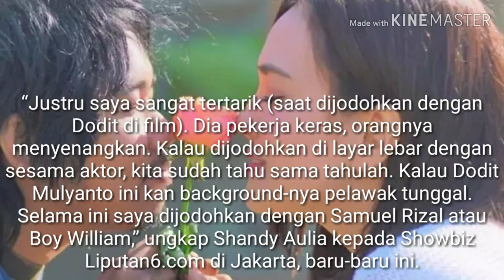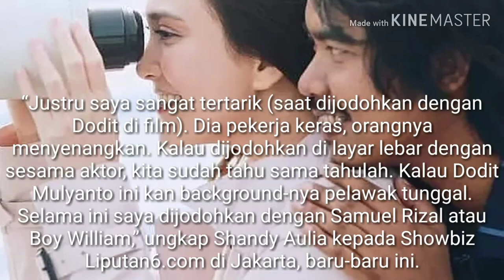Dijodohkan Dengan Komika Dodit Mulyanto, Shandy Aulia: Justru Saya Sangat Tertarik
Shandy Aulia memperkenalkan film anyar Love Is Blind atau Cinta Itu Buta, yang diadaptasi dari film Filipina. Yang membuat publik terkejut, dalam film drama itu, Shandy Aulia 'dijodohkan' dengan komika Dodit Mulyanto. Selama ini, Shandy Aulia dikenal selalu tampil dengan lawan main ganteng seperti Boy William, Samuel Rizal, Fedi Nuril, hingga Miller Khan.

Saat awak media mempertanyakan ini, Dodit Mulyanto langsung menyela, “Woi! Woi!” Reaksi Dodit Mulyanto membuat Shandy Aulia terbahak-bahak. Ia lantas memuji perkembangan karier sang komika yang pandai bermain biola itu.

“Justru saya sangat tertarik (saat dijodohkan dengan Dodit di film). Dia pekerja keras, orangnya menyenangkan. Kalau dijodohkan di layar lebar dengan sesama aktor, kita sudah tahu sama tahulah. Kalau Dodit Mulyanto ini kan background-nya pelawak tunggal. Selama ini saya dijodohkan dengan Samuel Rizal atau Boy William,” ungkap Shandy Aulia kepada Showbiz Liputan6.com di Jakarta, baru-baru ini.

Diakui Shandy Aulia, ia beberapa kali menonton film yang dibintangi Dodit Mulyanto seperti Cek Toko Sebelah. Porsi perannya tak banyak.

Rambut Rapih
Karenanya, kemampuan akting Dodit Mulyanto kurang terekspos. Dengan menjadi pemeran utama di film Love Is Blind, Shandy Aulia percaya publik bisa melihat lebih detail kemampuan akting Dodit Mulyanto.

“Biasanya jadi tukang ojek, penjaga toko, atau petugas penginapan. Sekarang dia keluar dari zona nyaman. Dia harus pakai baju rapi, rambut rapi, disiapkan dengan proper,” sambung bintang film Rasuk dan Rumah Kentang.

Bahasa Korea
Selain menghadapi Dodit Mulyanto, Shandy Aulia dituntut fasih berbahasa Korea mengingat lokasi syuting Love Is Blind di Negeri Gingseng. Shandy Aulia menyebut bahasa Korea rumit. Semakin rumit karena dialog yang disampaikannya panjang-panjang.

“Cukup pusing. Lebih gampang berbahasa Prancis ketimbang Korea. Aksen bahasa Korea lebih sulit makanya saya harus berlatih mengucapkan dan memahami maknanya agar tampak meyakinkan,” Shandy mengakhiri perbincangan.